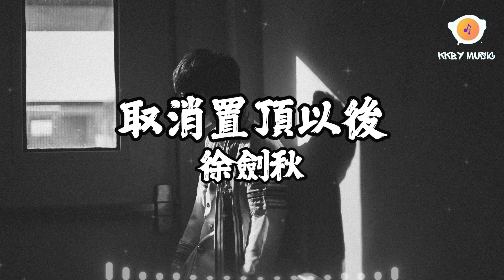徐劍秋 - 取消置頂以後『取消了置頂以後才發現你已不見 停止聯繫還以為是個考驗』【動態歌詞 Lyrics】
0:00 徐劍秋 - 取消置頂以後
0:43 副歌 (Refrain)

取消置頂以後 - 徐劍秋
詞：萬物生音
曲：萬物生音
編曲：高興

把你的備註默默改掉
把手機調成請勿打擾
我以為彼此會很快和好
沒想過被你刪掉
我怎麼變得這麼可笑
還匿名關注你的帳號
我假裝過的很好
卻根本沒把你忘掉
取消了置頂以後才發現你已不見
停止聯繫還以為是個考驗
不是說情侶之間爭吵再所難免
取消了置頂以後一切都如你所願
但是遺憾也從未變少一些
寧願被你欺騙不願只能想念